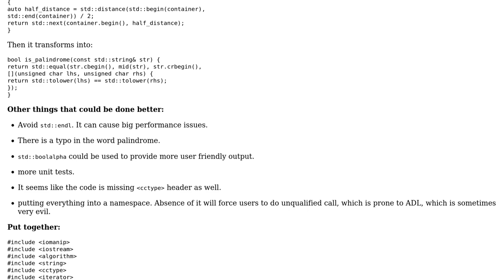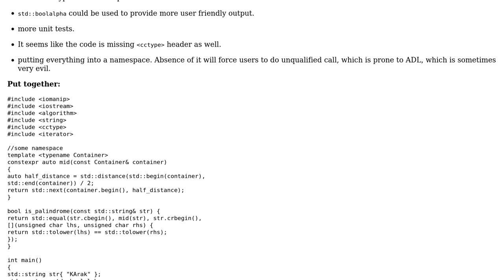Code Review: Check if the string is palindrome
With thanks & praise to God, and with thanks to the many people who have made this project possible! You are responsible for your own actions.